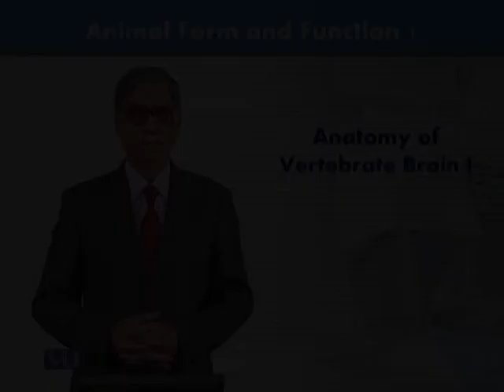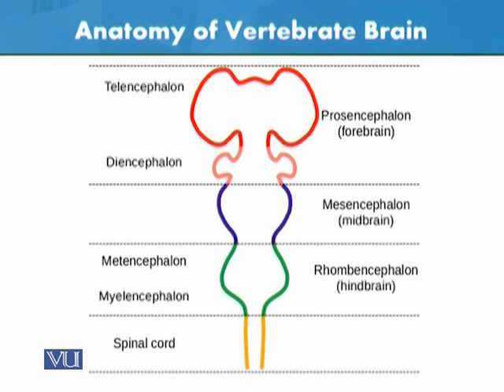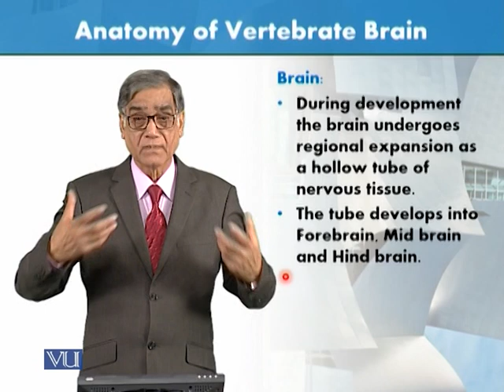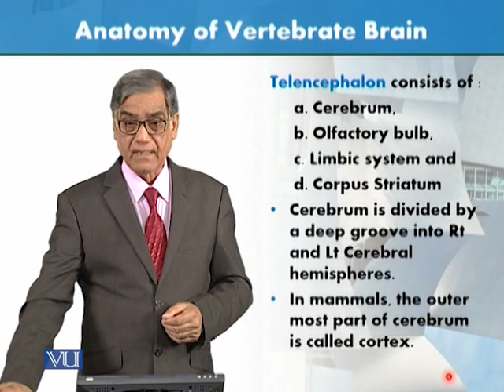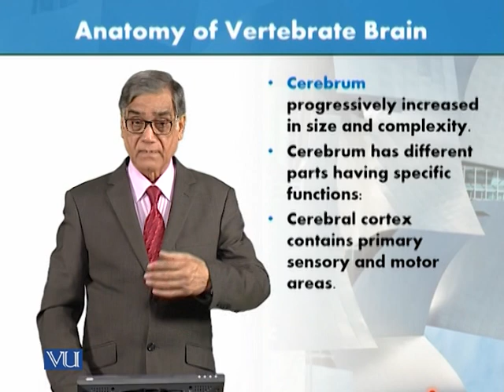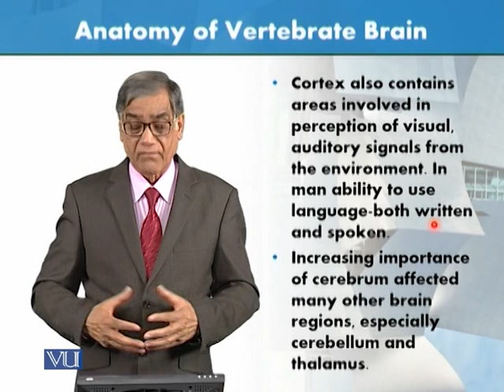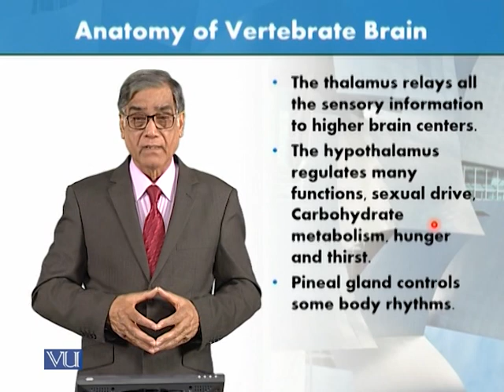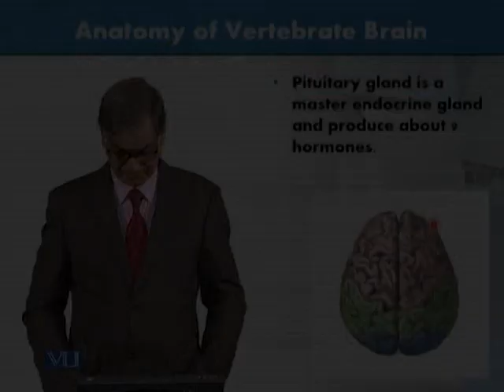Anatomy of Vertebrate Brain 1 | Animal Form & Function 1 (Theory) | ZOO516T_Topic049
Topic049: Anatomy of Vertebrate Brain 1,
By Dr. Javed Iqbal